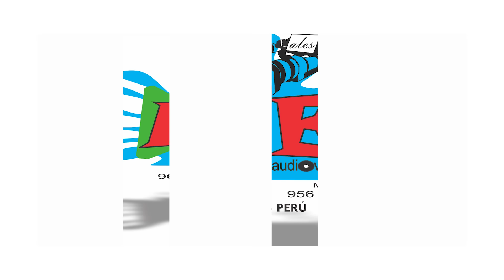Contrapunto de jóvenes y señoritas | gran zapateo de Huaylarsh 🤩 Huancaino que se respeta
el elenco Financista de Viques demostrando calidad y categoría en Huaylarsh. 🤩🤩

video grabado por:  FL producciones